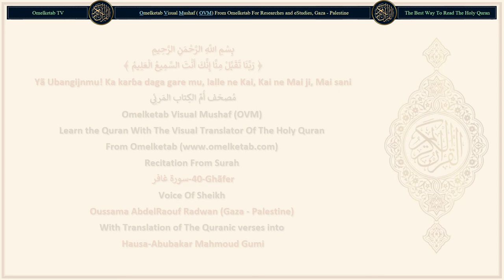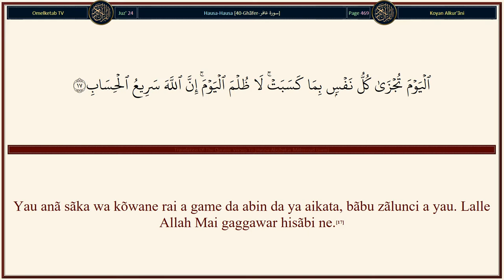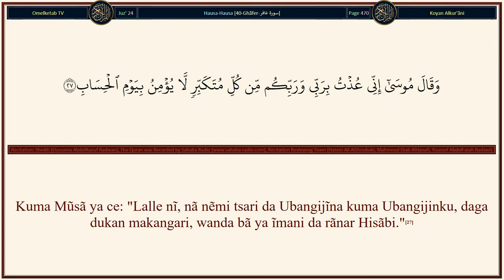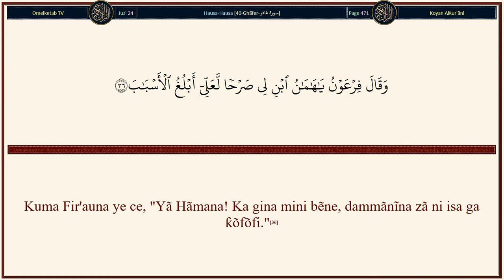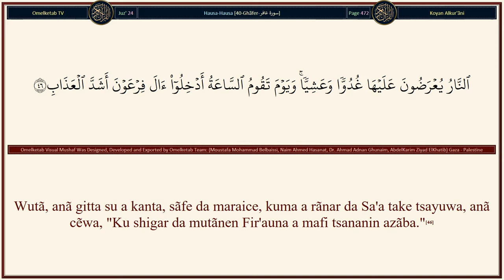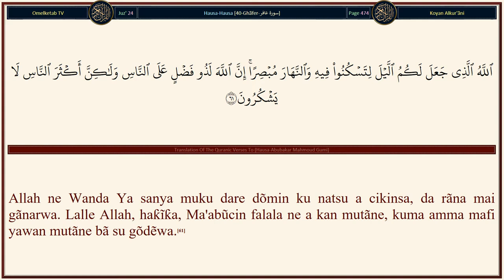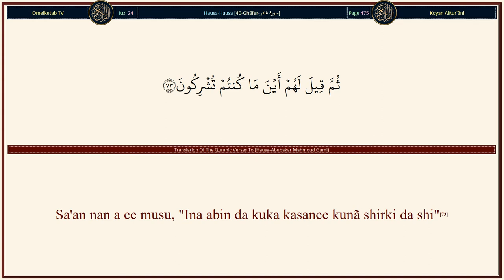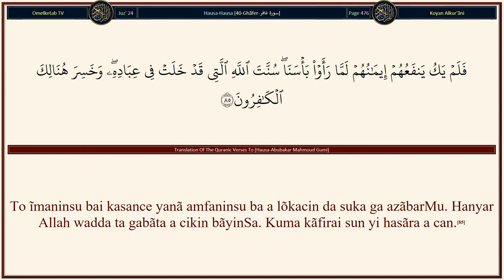40 Ghãfer سورة غافر Hausa Abubakar Mahmoud Gumi Radwan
40-Ghãfer-سورة غافر-Hausa-Abubakar Mahmoud Gumi-Radwan... [Ḥ. M̃.(1)Waɗanda ke ɗaukar Al'arshi da waɗanda ke kẽwayenta, sunã tasbĩhi game da gõde wa Ubangijinsu, kuma sunã yin ĩmãni da Shi, kuma sunã yin istigfãri dõmin waɗanda suka yi ĩmãni, (sunã cẽwa), "Yã Ubangijinmu! Kã yalwaci dukan kõme da rahama da ilmi to Ka yi gãfara ga waɗanda suka tũba kuma suka bi hanyarKa, kuma Ka tsare musu azãbar Jahĩm."(7)"Ya Ubangijinmu! Kuma Ka shigar da su a gidãjen Aljannar zama, wannan da Ka yi musu wa'adi, sũ da wanda ya kyautatu daga ubanninsu da mãtan aurensu da zurriyarsu. Lalle Kai, Kai ne Mabuwãyi, Mai hikima."(8)"Kuma Ka tsare su daga mũnãnan ayyuka, kuma wanda Ka tsare shi daga mũnãnan ayyuka a rãnarnan, to, lalle, Ka yi masa rahama kuma wancan shi ne babban rabo mai girma."(9)Lalle waɗanda suka kãfirta, anã kiran su, "Haƙĩƙa, ƙin Allah (a gare ku) shĩ ne mafi girma daga ƙinku ga kanku a lõkacin da ake kiran ku zuwa ga ĩmãni, sai kunã ta kãfircẽwa."(10)Suka ce: "Ya Ubangijinmu! Kã matar da mu sau biyu, kuma Kã rãyar da mu sau biyu, sabõda haka mun yarda da laifuffukan mu. To, shin, akwai wata hanya zuwa ga fita?"(11)Wancan sababinsa, lalle (shi ne) idan an kirãyi Allah Shi kaɗai, sai ku kãfirta, kuma idan aka yi shirki game da Shi, sai ku yi ĩmãni. To, hukuncin fa, na Allah Maɗaukaki, Mai girma ne.(12)Shĩ ne Wanda ke nũna muku ãyõyinSa, kuma Ya saukar da arziki daga sama sabõda ku, kuma bãbu mai yin tunãni fãce mai mayar da al'amari ga Allah.(13)Sabõda haka ku kirãyi Allah, kunã mãsu tsarkake addini a gare Shi, kuma kõ dã kãfirai sun ƙi.(14)Mai ɗaukaka darajõji (dõmin mũminai), Mai Al'arshi, Yanã jẽfa rũhi daga al'amarinSa a kan wanda Ya so daga bãyinSa, dõmin ya yi gargaɗi kan rãnar gamuwa.(15)Rãnar da suke bayyanannu, bãbu wani abu daga gare su wanda yake iya bõyuwa ga Allah. "Mulki ga wa ya ke a yau?" Yana ga Allah, Makaɗaici, Mai tĩlastãwa.(16)]

Surah Name: 40-Ghãfer-سورة غافر
Language: Arabic & Hausa - Hausa
Translator